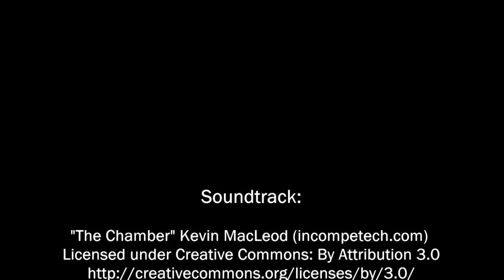UV blacklight splatter makeup tutorial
In this uv blacklight photoshoot I was inspired by the mind, galaxy and the stars for our blacklight uv makeup look. Because I had to do the blacklight makeup (and filming and photography) all by myself this time, I kept the galaxy makeup theme simple and easy and just splattered the blacklight uv makeup on my model haha.

I decided to take normal uv blacklight beauty pictures, as well as light painting pictures, by using a slow shutter speed. When you use a slow shutter speed, the uv glow effect of the makeup can be used for something I like to call indirect or reflective light painting. This way you can create light being made out of stars and light. I will probably do more reflective light painting blacklight photography in the future, with light beings as theme. Look out for the tutorial ;).

I used Kryolan aquacolor uv make-up,  just like in my other blacklight makeup videos. :)